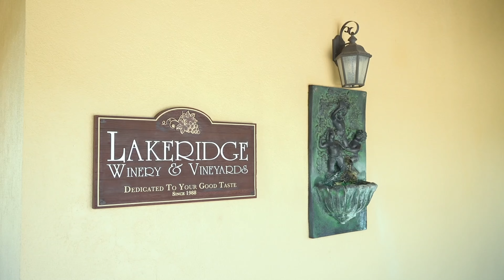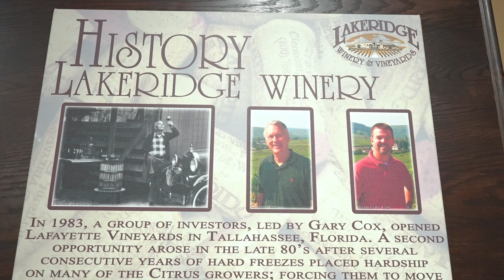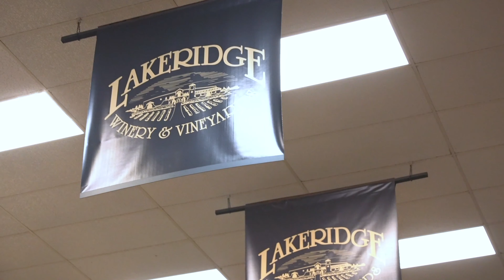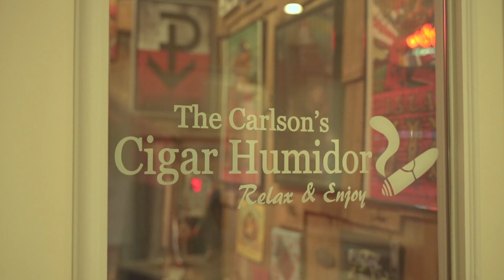The American Dream Tv episode 2 Lakeridge Winery and Sugarloaf Mountain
Join us for our latest episode or The American Dream as we explore the beautiful Lakeridge Winery in Clermont, FL, followed by a tour of a stunning multi-generational home nestled in the heart of Sugarloaf Mountain 🍇🏡✨ Watch the full episode now on our YouTube channel!

Shout out to @lakeridgewinery and @theamericandreamtv